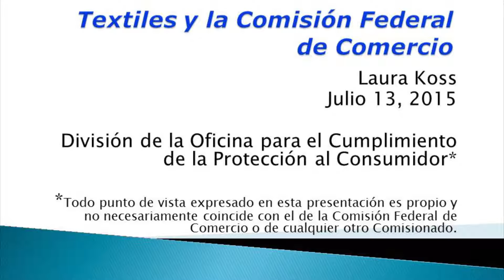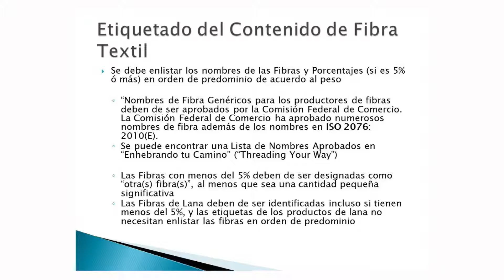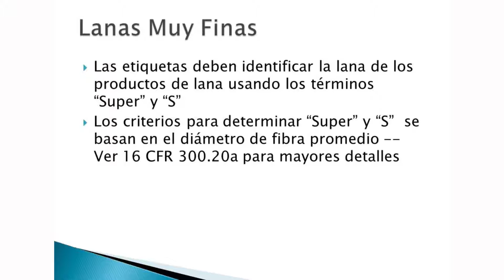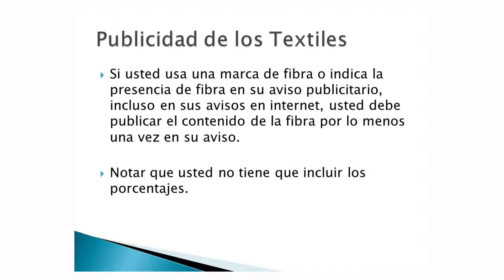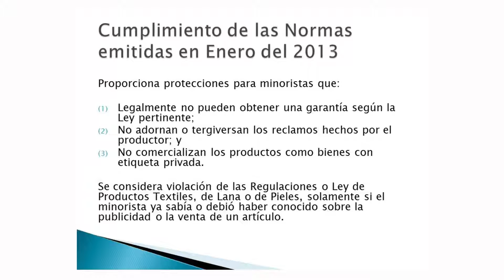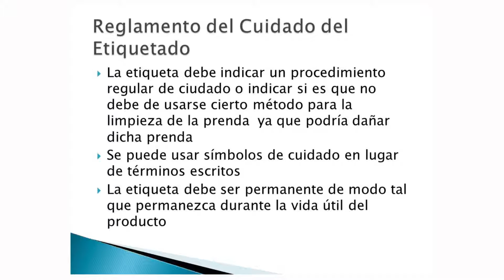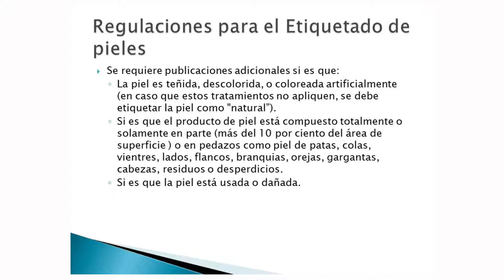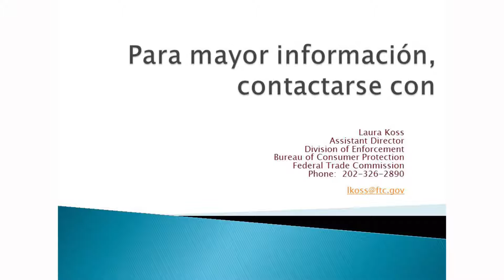Aprovechando el TLC: Requisitos para exportar textiles a los EE.UU. (II parte)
En esta oportunidad tenemos a Laura Koss, representante del Federal Trade Commission (FTC), EEUU  quien nos explicará sobre los requisitos FTC que se deben cumplir cuando de exporta prendas de vestir y textiles